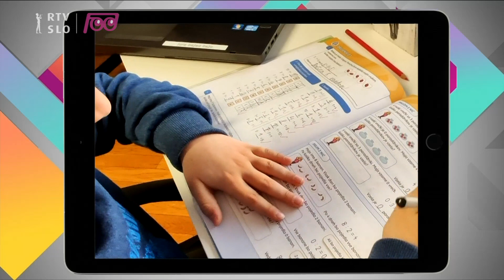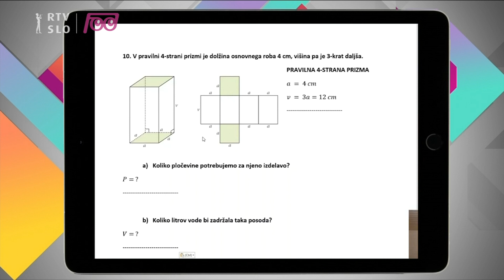Infodrom: OCENJEVANJE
Poleg sporočila, da bo nacionalno preverjanje znanja letos prvič v dvajsetletni zgodovini odpadlo, so učitelji minuli konec tedna dobili natančna navodila, kako naj izpeljejo ocenjevanje. Začelo se bo po prvomajskih počitnicah in to vas očitno zelo skrbi. Poslali ste nam kup vprašanj na to temo, zato je z nami doktor Jure Gašparič z Ministrstva za izobraževanje, znanost in šport ...